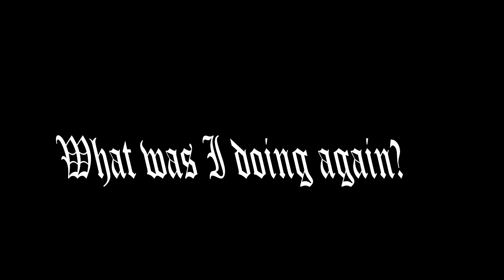You want me to go where?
So we gotta help the Pembrooke Hospital benefactor but there seems to be something in the sewers. Detour time!